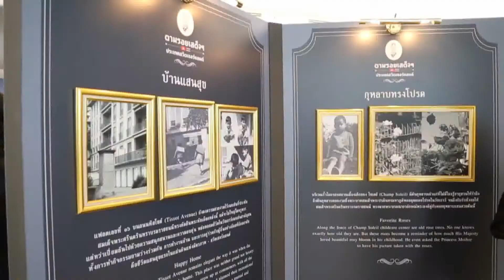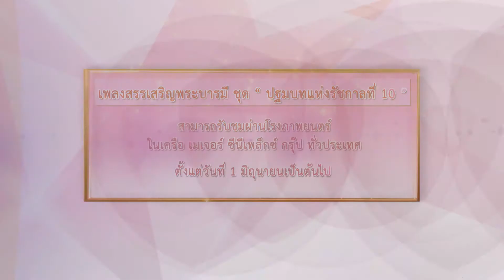ทำด้วยใจ...เพื่อแผ่นดิน 9 มิถุนายน 2560 [ออมสิน B1 : เพลงสรรเสริญพระบารมี ชุด ปฐมบทแห่งรัชกาลที่ 10]